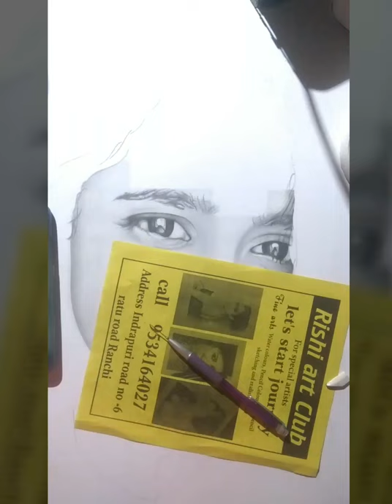Pencil portrait / Draw with Rishi Sharma / Rishi Art Club